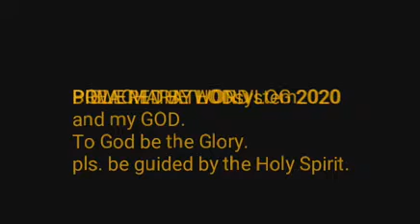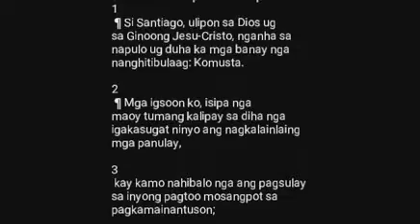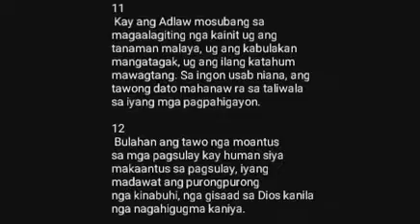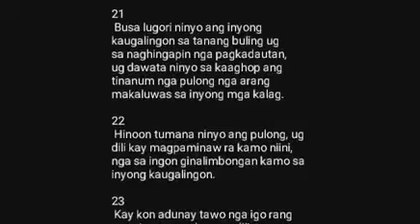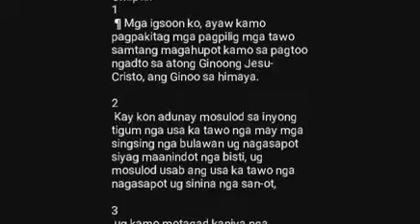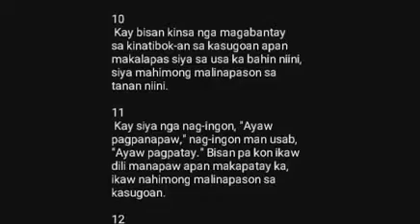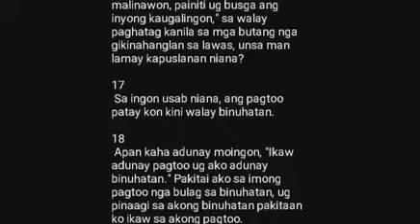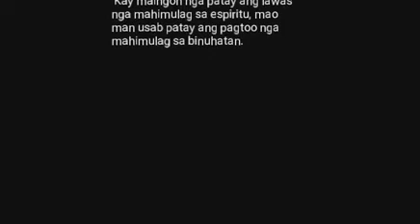SANTIAGO CH 1, 2 start SD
BIBLE MARATHON VLOG 2020
PREACH THE WORD
POWERED BY LODsystem and my GOD.
20TH ENTRY.
SANTIAGO CH. 1, 2 - start
PTW: 15 min.
MB: 86 mb
PADAYON LANG TA HABANG KAYA. xD
WHILE WATCHING UKAB MO SA INYONG MGA BIBLE
BISAYA JUD NI PARA INTENSE. SABOT
WALI JUD NI SYA NGA PURE KAY
WORD OF GOD. MAN.
Amping mo.
GOD BLESS.
breoOne(ctto) xD
AMEN.